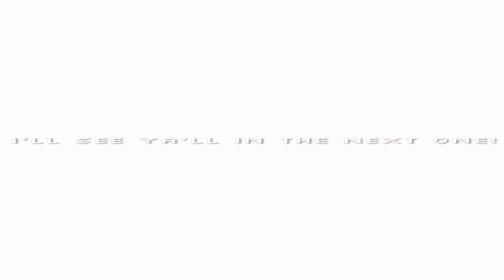Transformers: Final Destination Addon Progress! Shockwave, And Ironhide...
heya we need more devs for the project, would be helpful if you guys could help us!

Dev Team:

Carnivores Fan - Advisor and Animator, Modeller, Coder

Hugo Yogurt - Animator And Modeller